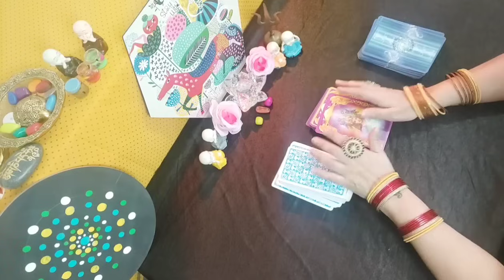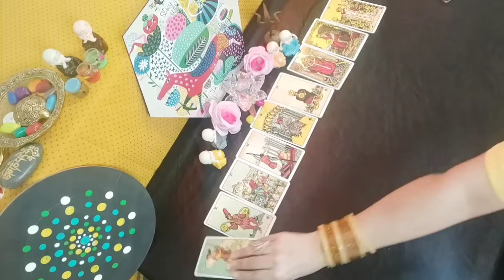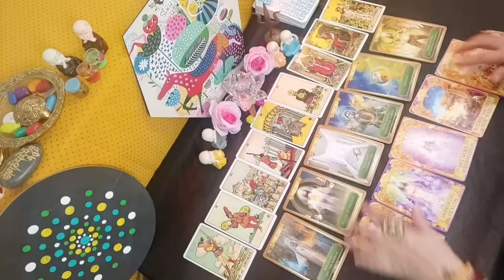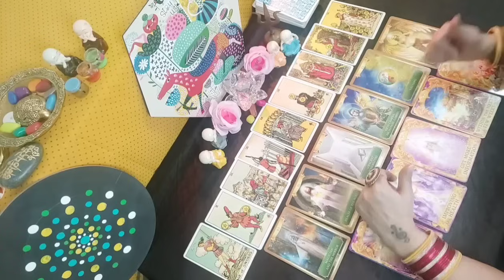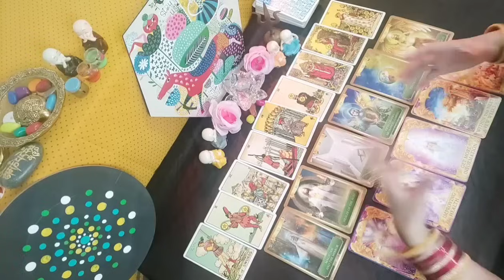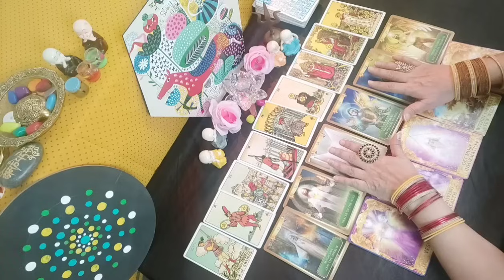👤Kon Hai Apke Aaspaas Jo Pariwar Ka Wafadar Nahi Hai🤫|Hindi Tarot Card Reading💌|Timeless Reading⏰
Hi Friends, Welcome Back To Your Own Channel, RJ Madhura🌹💕 An Intuitive And Certified Tarot Card Reader...👍

Readings here Are For All Types:

General, Justice, Karmareading,Timeless, Pick A Card, Collective, Black Magic, Warning, Love , Marriage, Extra Marital Relation, Singles, Current Feelings, No Contact, Third Party Situation Etc...

.Cards Shuffling 1:03 to 2:15

.Reading @ 2:18

  📖 Zodiac Signs

🌍 Earth Sign  -   Taurus, Virgo,
                                      Capricorn

So Lets Get Set And Ready To Watch 👀

       Yours only,
      Friend and Host

     RJ.Madhura💕🌹

          aate hai...

                dekh payenge👍🏻